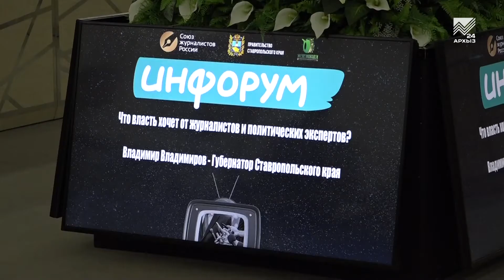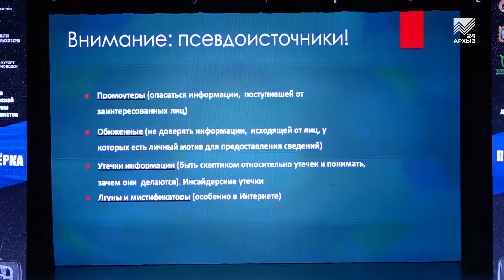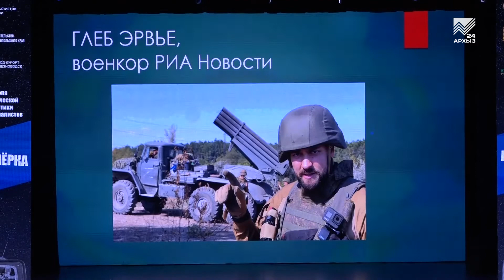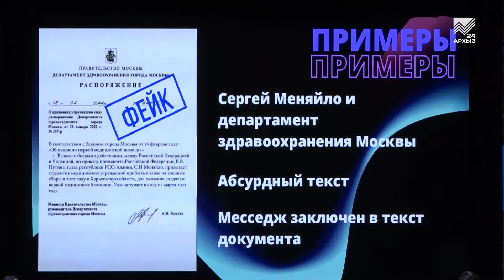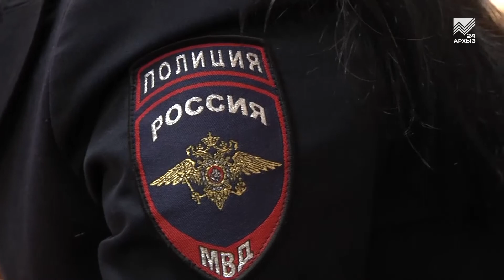Юбилейный «Инфорум» (19.08.2022)